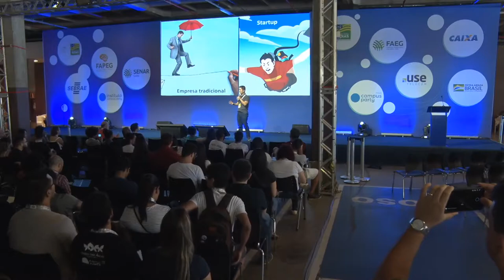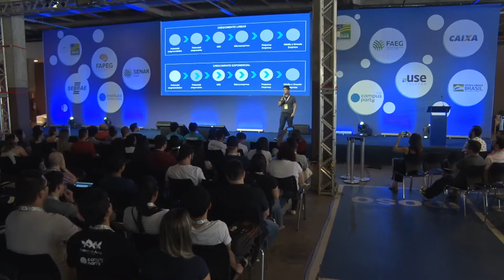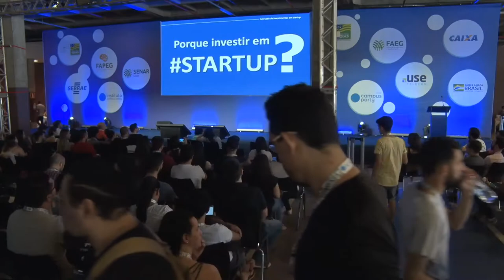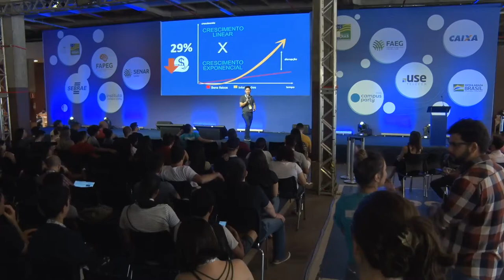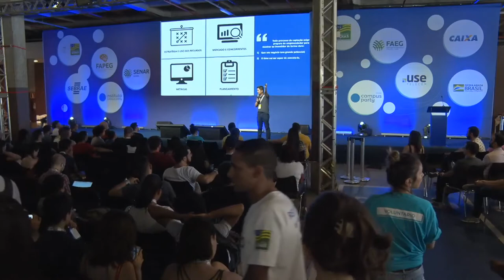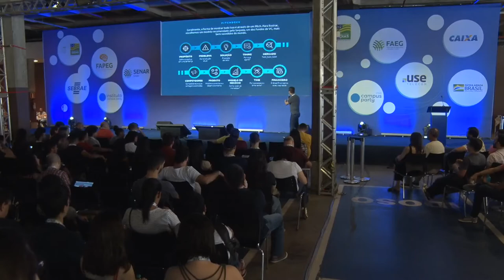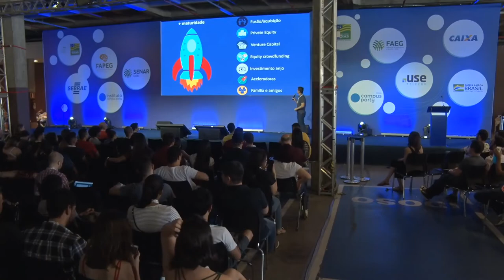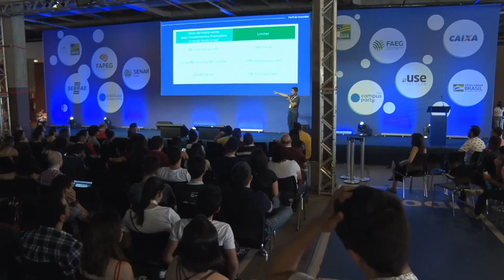CPGoiás - Todos podem ser investidores de Startup - Feel the Future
Data: 07/09/2019
Horário: 12:00 às 13:00

Título: Todos podem ser investidores de Startup
Uma quebra de paradigmas de investimentos em negócios desruptivos.

Palestrante(s):
Fabiano Nagamatsu
Diretor de Inovação da Aceleradora Inova UNIGRAN, VP do StartupMS, Community Leader do Programa Inovativa Brasil, Avaliador do Shark Tank Brasil, Financial advisor Aceleradora ViewT e König Bank, Embaixador do UP Angel, Professor e palestrante de simulações empresariais e serious games, Membro da Rede de Mentores do Brasil, Confraria do Empreendedor, Community Leader Academy da TechStars e Startup Hunter mentorando quase 500 startups.